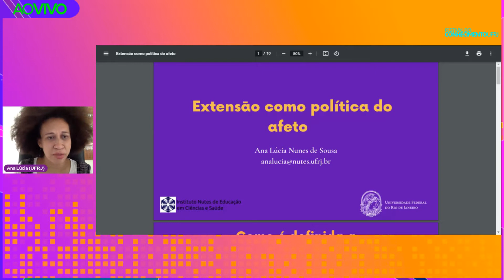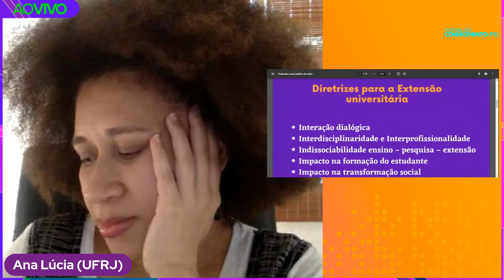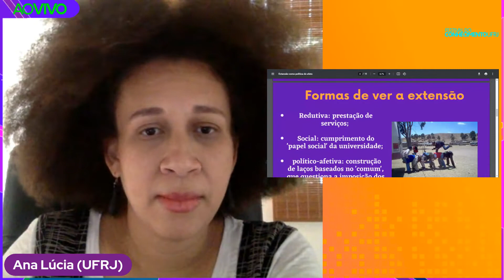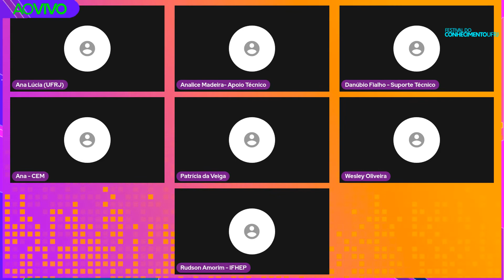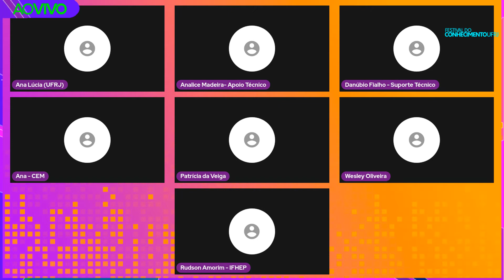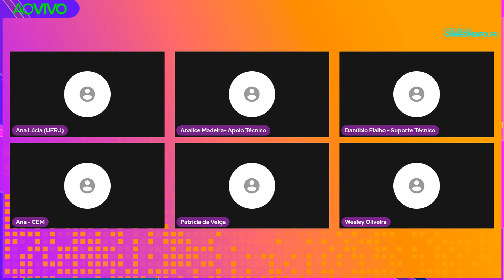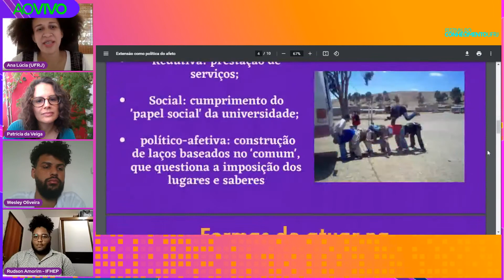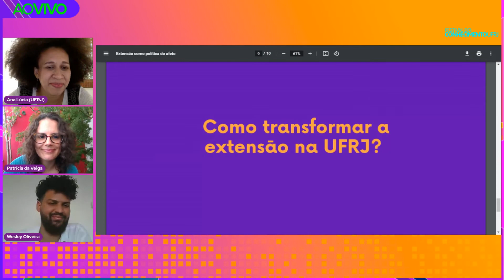12 07 11 30 Sl09 Comunicação comunitária e os movimentos de cuidado dos coletivos das favelas